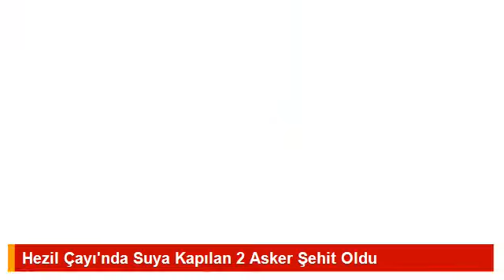Hezil Çayı'nda Suya Kapılan 2 Asker Şehit Oldu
Hakkari'nin Şemdinli ilçesi Derecik beldesi Yeşilova köyündeki Kuzey Irak sınırında bulunan Hezil Çayı'na kapılan iki asker şehit oldu.